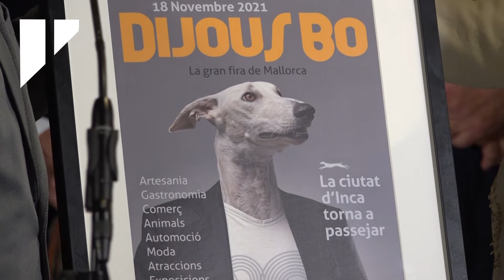El Dijous Bo entra al Consell per convidar tots els mallorquins a la fira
La presidenta Cladera ha rebut la comitiva de la fira de les fires d’Inca a la seu de la institució insular

Catalina Cladera ha rebut avui dematí la comitiva del Dijous Bo, una representació institucional i de la societat inquera que ha convidat al Consell de Mallorca a participar a una de les fires més importants de l’illa. “És un honor rebre la convidada a participar en aquesta fira tan especial i faig extensiva aquesta convidada a tots els mallorquins i mallorquines”.

Es tracta d’una convidada oficial que s’ha recuperat fa uns anys i durant la qual el batle d’Inca, Virgilio Moreno, a més de convidar la presidenta i la corporació insular al Dijous Bo, ha presentat el cartell d’enguany i una cistella amb productes locals. La comitiva desplaçada a la seu del Consell de Mallorca l’integren, a més del batle, el pregoner del Dijous Bo d’enguany, Tomeu Martorell, el cronista oficial de la vida, Gabriel Pieras, representants d’associacions diverses i membres de la corporació local.